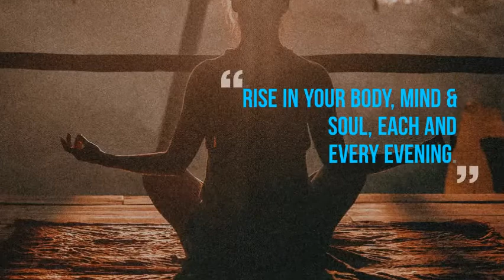RISE February Shorts (15): A glimpse into the life of UHNW and HNW Women